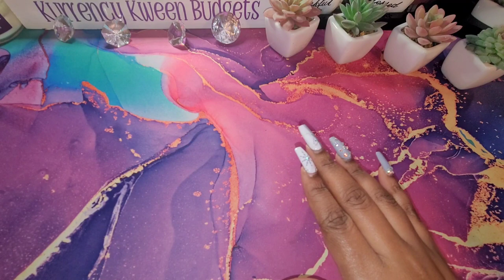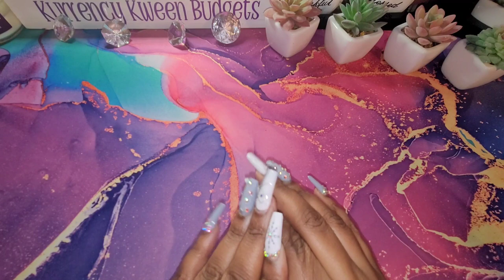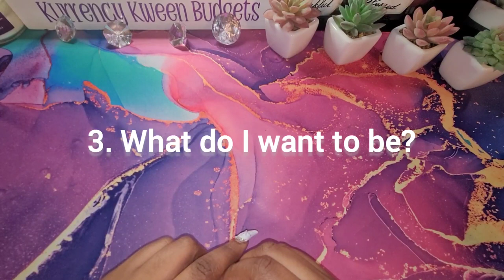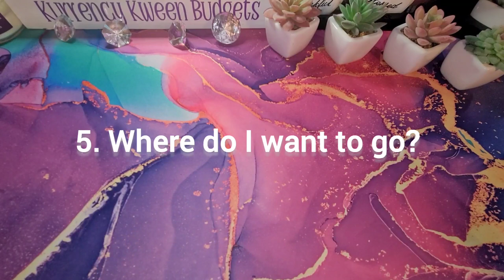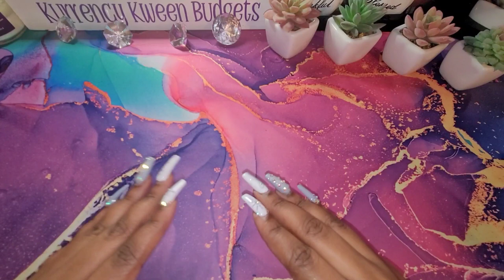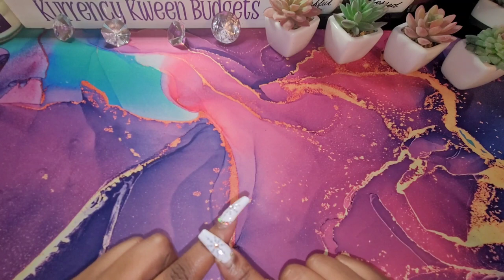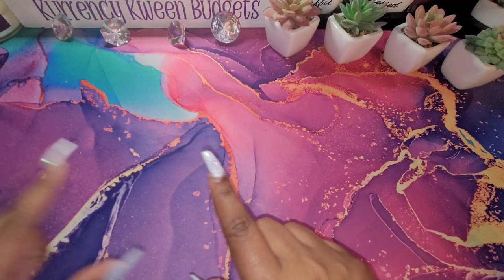Goal Setting for 2023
Heeeyyyy Kweens. In this video I will talk about the method I use to learn for goal setting and create action plans to achieve all of my goals. Thank you so much for stopping by! I am so excited to share with you how I write my goal and how I work to achieve them all. Thank you for stopping by again. All of your love and support is greatly appreciated.

Do you want to start a side hustle but don't know where to start.

⏰Time stamp⏰

My New Etsy Store

Code: KurrencyKweenBudgeting